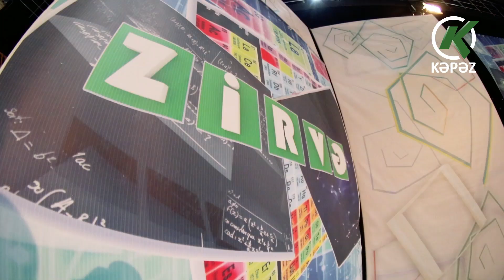Kəpəz Televiziyası 26 illiyini qeyd edir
Bu gün Kəpəz Televiziyasının 26 illiyidir. Televiziyamızın kollektivini təbrik edir və uğurlar arzulayırıq. Böyük nailiyyətlərinin xəbərini çatdırmaq ümidi ilə...